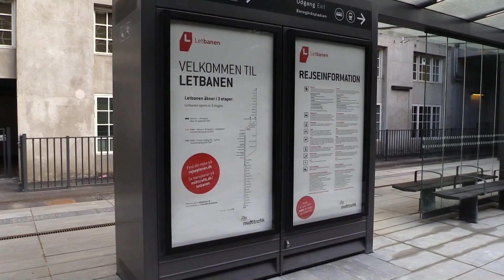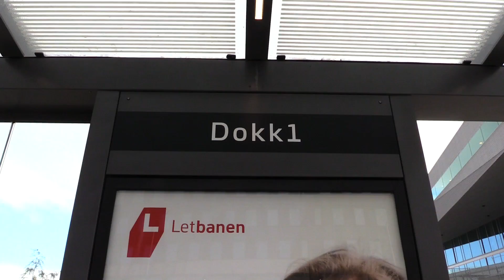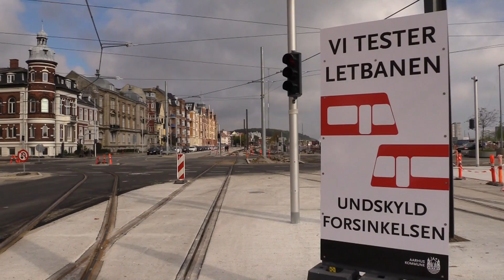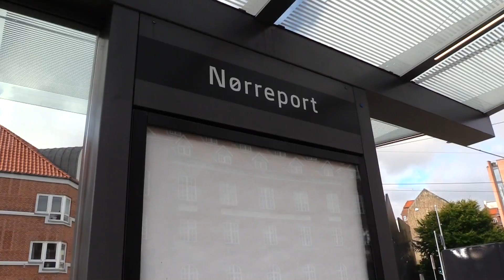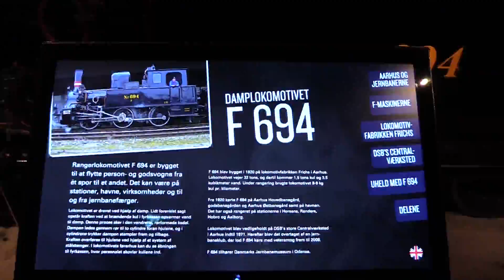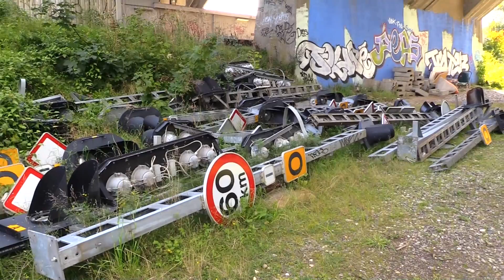Aarhus Letbane åbner en dag...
Lørdag den 23. september 2017 skulle Danmarks første letbane åbne i Aarhus. Men fredag aften meddelte bestyrelsen bag letbanen, at letbanen alligevel ikke kunne åbne.
Trafikstyrelsen har nemlig afvist at godkende letbanen. Styrelsen mener ikke, at letbanens sikkerhed er i orden.

Jeg havde købt orangebillet til dagen, så derfor tog jeg alligevel op til Aarhus. Her måtte jeg så finde på noget andet. Jeg tog forbi Den Gamle By for at se F694 og prøvede at komme tæt på Letbanens værksted. Jeg håber at letbanen snart åbner.